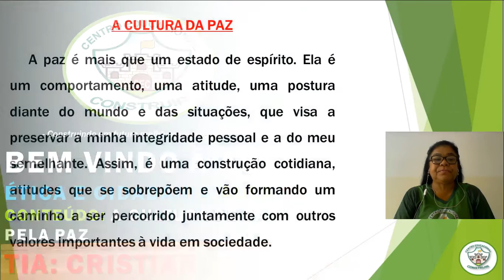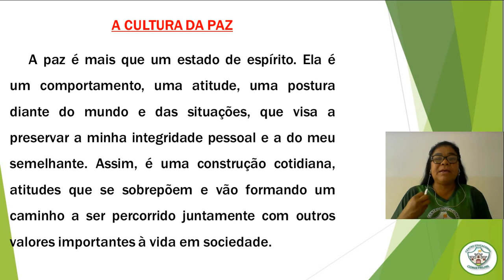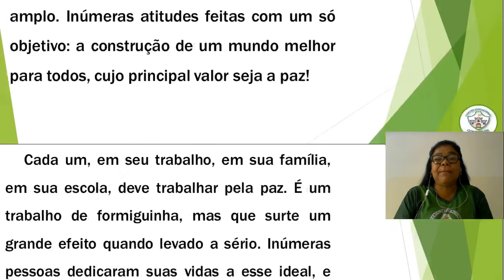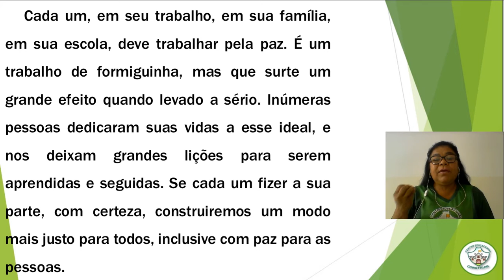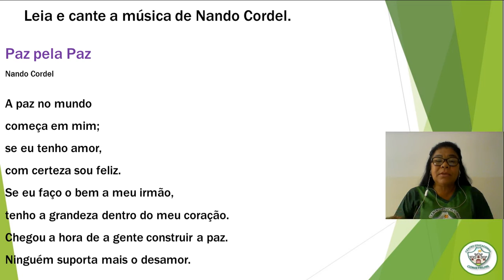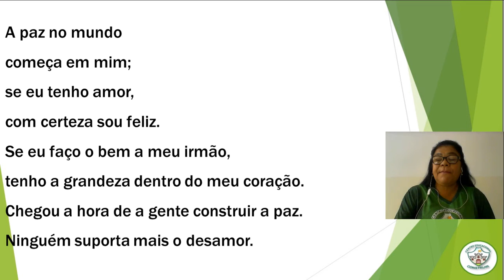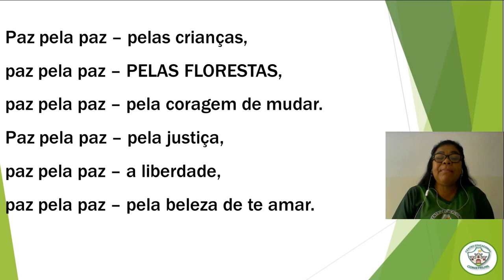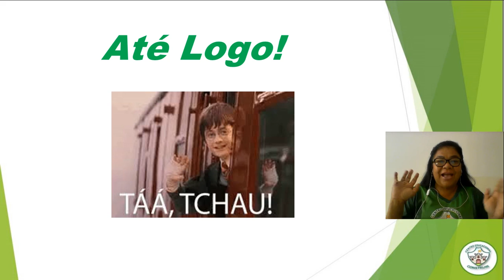5° ANO - Ética e Cidadania - AULA 22 - 28/09/2020